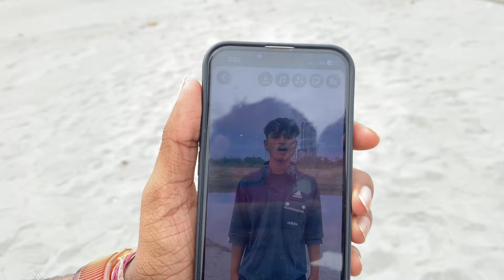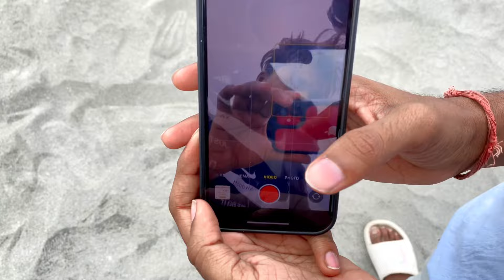TRENDING IDEA FOR SHOOT REEL | TRENDING REELS EDITING